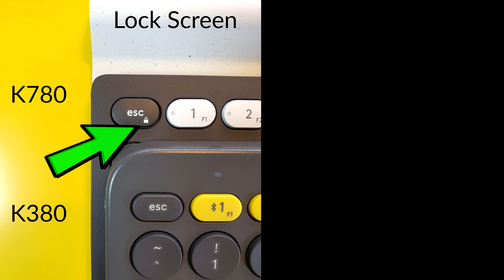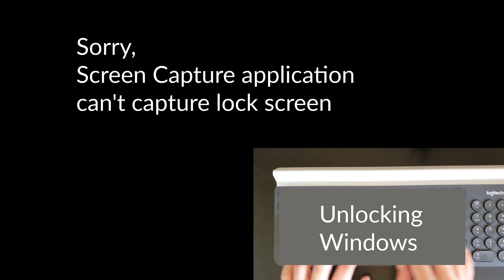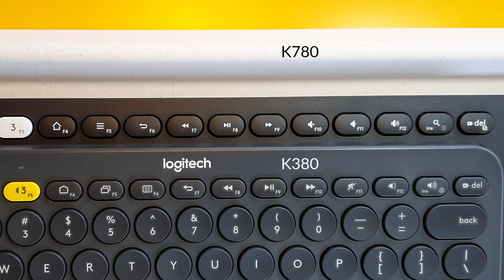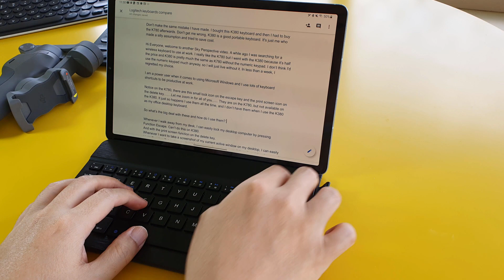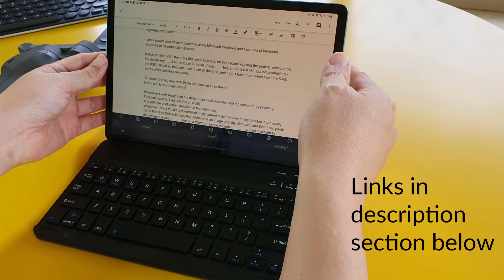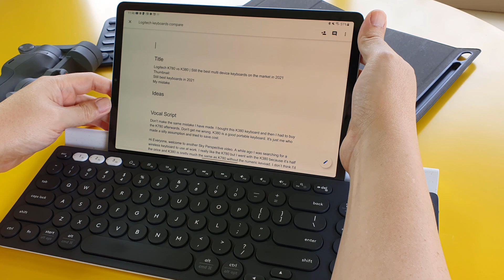Logitech K780 vs K380 | Still the best multi-device Bluetooth wireless keyboards in 2024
What are the differences between Logitech K380 vs K780 keyboards? Apart from the numeric keyboard, they might look the same, but they are actually very different.

In this video, we will specifically go through the difference between the two keyboards. Features of each keyboard are not covered in this video as there are many other videos covering those features. Till today in 2024, Logitech K780 and K380 are still the best multi-device keyboards that allow us to instantaneously switch between computer, tablet and phone across Mac, iOS and Android.

One feature I used often on the K780 which is not available on the K380 is the print screen capture on Windows feature. Demonstration of this feature in the video.

Personally, my everyday-carry keyboard is the Nulaxy Km12 Bluetooth keyboard, which I will showcase at the end of this video. For me, the Logitech K380 is a little too small to be used as a desktop office keyboard, and a little too big to be used as an everyday-carry keyboard.

🔗 Link to Nulaxy Keyboard shown at end of video

🛒 Logitech K380 or K780
🛒 Nulaxy KM12 Wireless Keyboard

I spend time using the product before making the videos to share my unique perspective and tips using them. I like to hunt for the most value-for-money tech gear that is fit for purpose.

🖱️⌨️📷🎙️💻💿🎧 My Gears:
Dual Screen Laptop:
QHD Monitor with video cam:
Monitor stand:
My (beginner) Camera for YouTube videos:
Secondary camera, its my phone actually:
Favourite earbuds:
(for music enjoyment)
(for comfort)
(as a spare)
My headphones:
(for music enjoyment)
(for video editing)
Tripod with swivel pan head:
Condenser Microphone
My fastest most efficient keyboard:
My multi-device mouse:
My on-the-go mouse:
My new backpack: